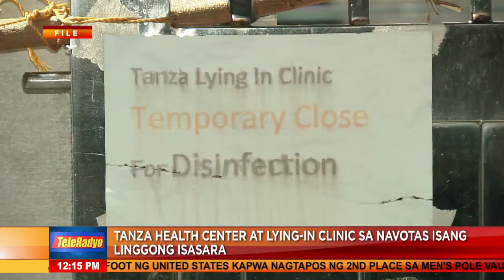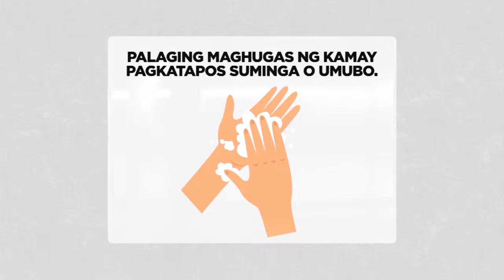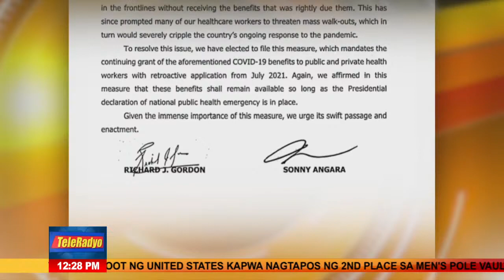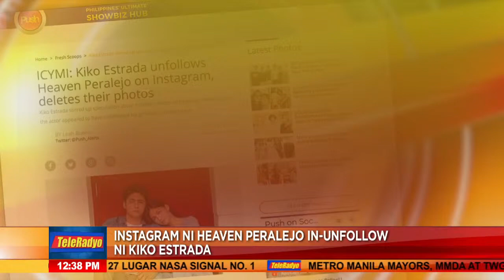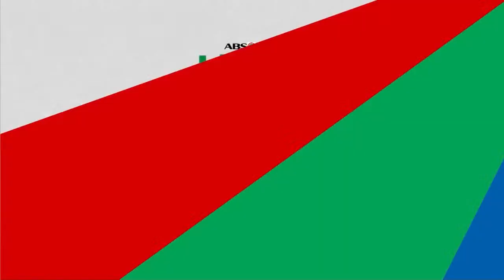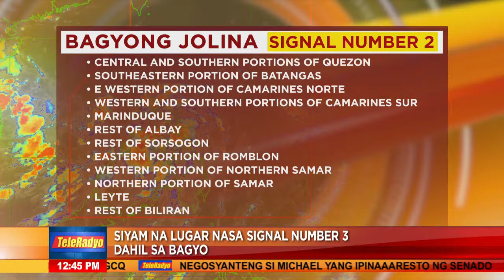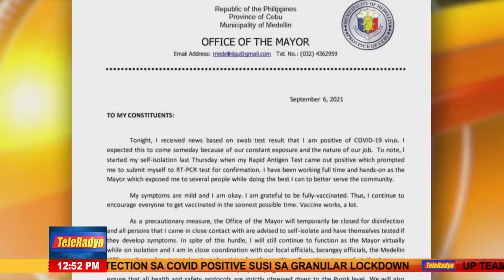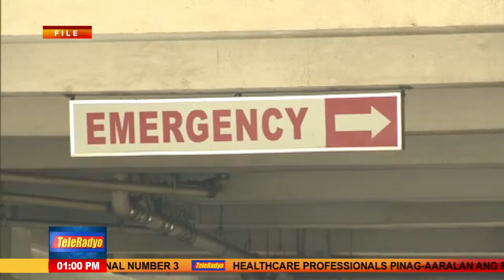Headline Pilipinas | Teleradyo (7 September 2021)